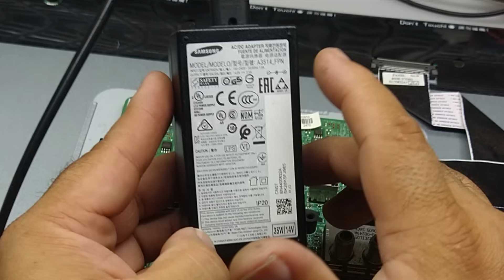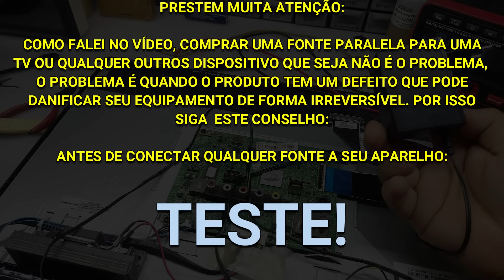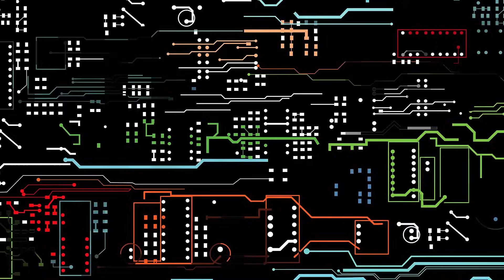O Cliente que comprou uma fonte para TV no Mercadolivre e Perdeu a TV por causa dela!